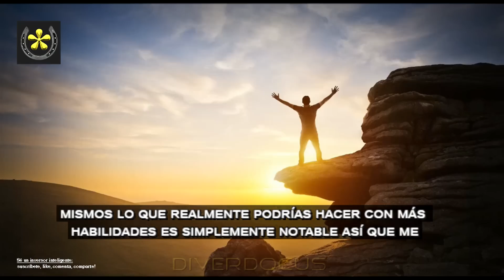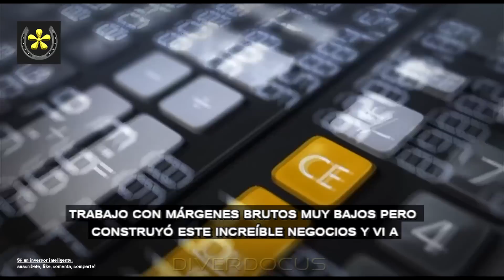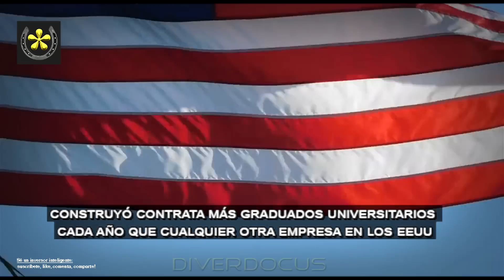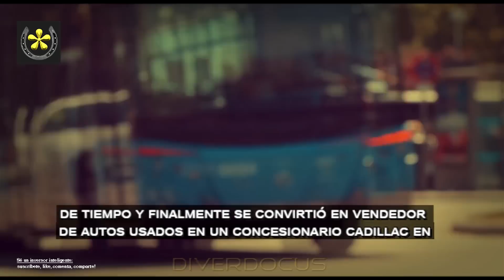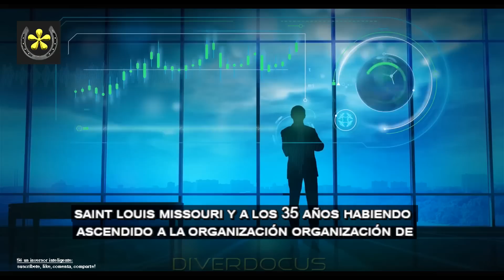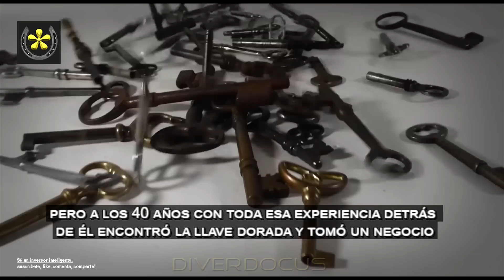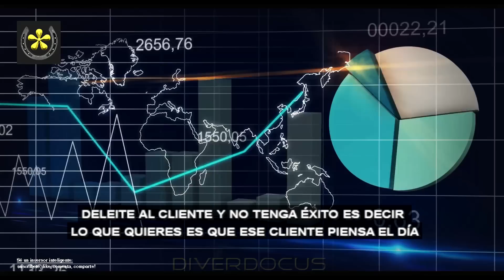Warren Buffett deja al público SIN PALABRAS | Uno de los discursos más inspiradores del Mundo.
Warren Buffett comparte dos historias sobre mujeres que empezaron de la nada y vendieron sus negocios al legendario inversor. Este es uno de los mejores discursos que ha pronunciado el Sr. Buffett y también da muy buenos consejos a todos los empresarios de la audiencia.

Warren E. Buffett es un inversionista, filántropo, magnate empresarial estadounidense a largo plazo y presidente y director ejecutivo de Berkshire Hathaway. Es considerado uno de los inversores más exitosos del mundo y tiene un patrimonio neto de más de 100 mil millones de dólares. Buffett nació en Omaha, Nebraska. Desarrolló un interés en los negocios y la inversión en su juventud y obtuvo rendimientos bursátiles realmente increíbles a lo largo de su carrera.

 ► Un agradecimiento especial a:
Goldman Sachs:

 Warren Buffett deja al público SIN PALABRAS | Uno de los discursos más inspiradores de todos los tiempos